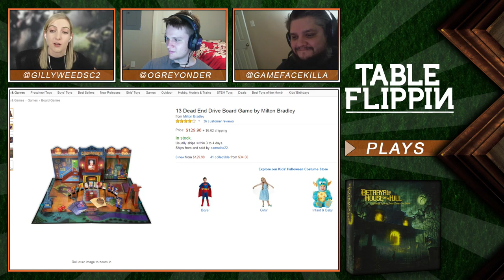Betrayal at the House on the Hill - Ep. 9 Review - Table Flippin Board Games